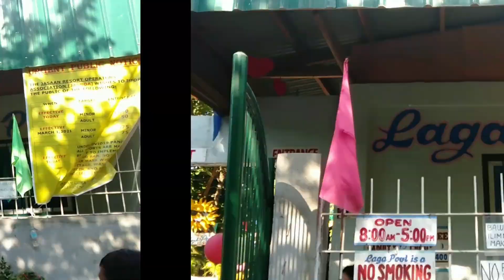LAGA POOL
MAY 1, 2021 LABOR DAY
AT Kiungab, Brgy. Solana, Jasaan, Misamis Oriental